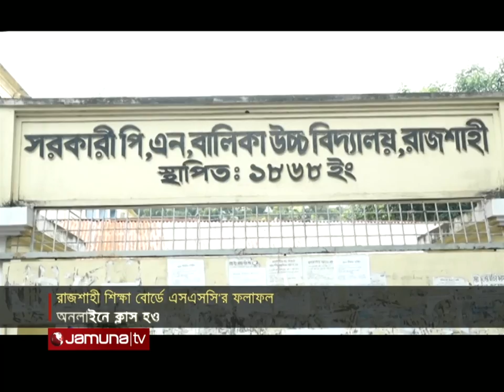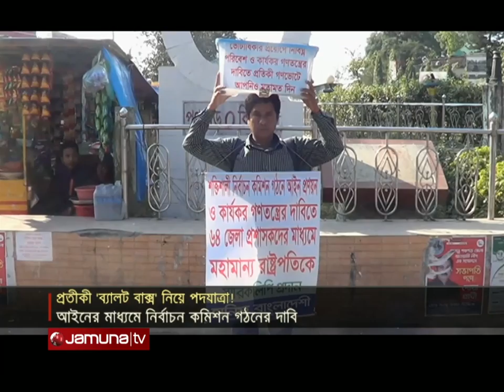সংবাদ সারাদেশ | Sangbad Saradesh | 5 PM | 31 November 2021